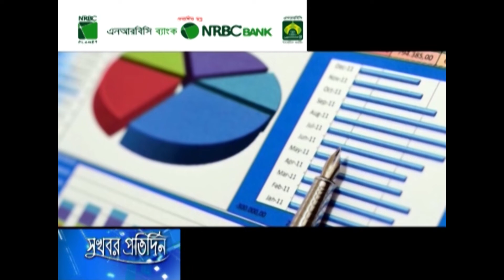প্রতিবেদন লেখায় ব্যবহৃত হবে প্রযুক্তি